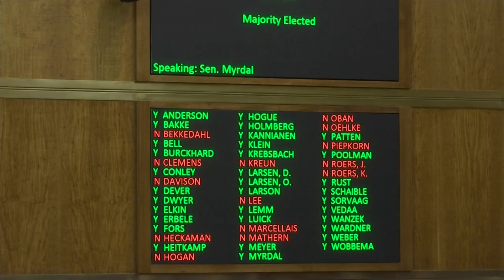Transgender Bill Vote